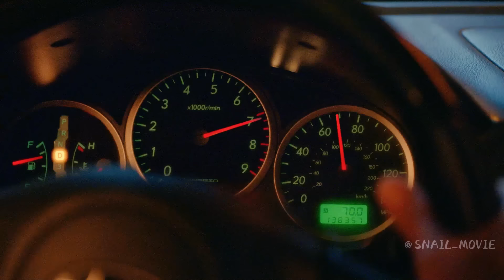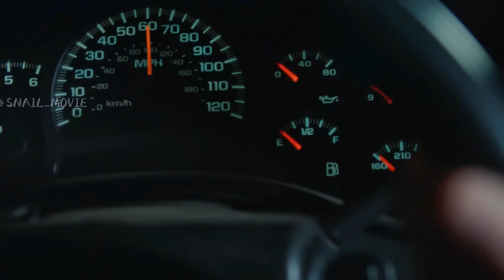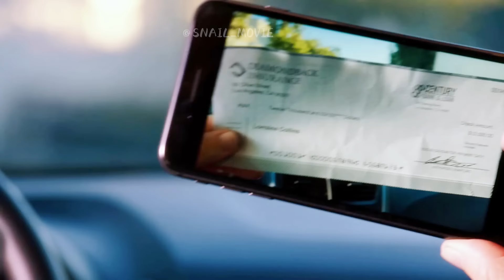Woman Dined Out Everyday But Never Spending A Dime.